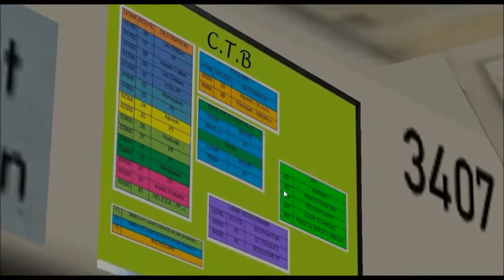OMSI Map CTB Ligne 9.1 puis retour dépôt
Map CTB (WIP )
Ligne 9.1 dans le sens CCAS vers PF ( Place de France ) , puis retour dépôt avec le SD85.